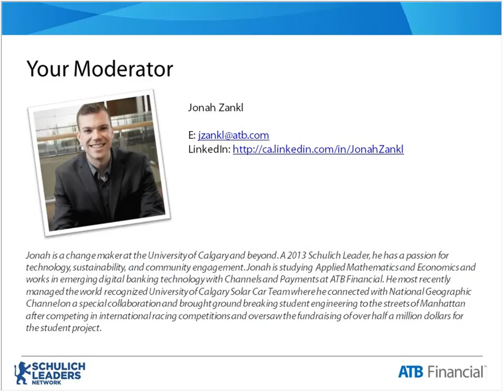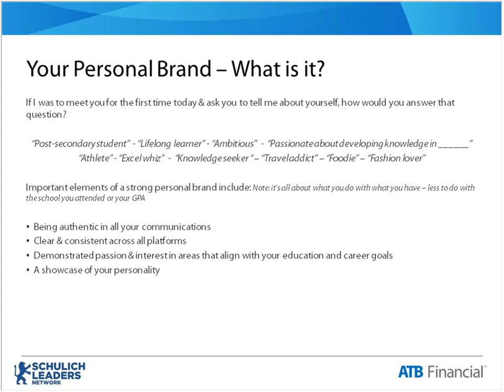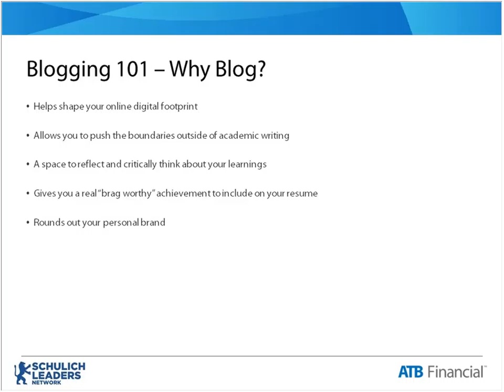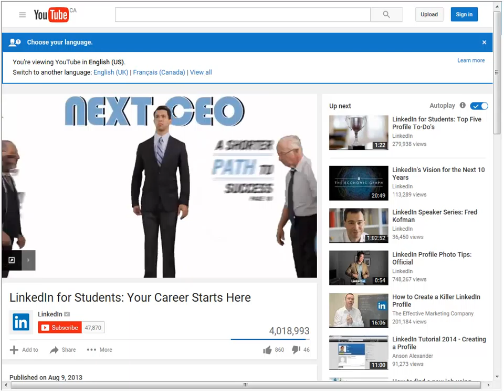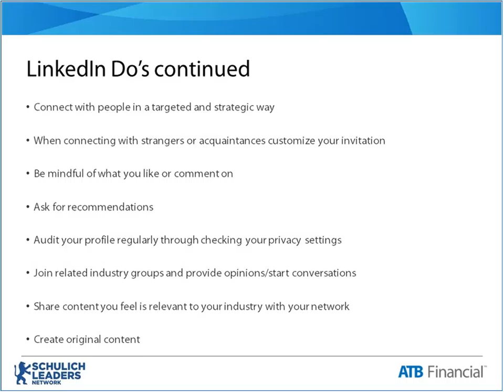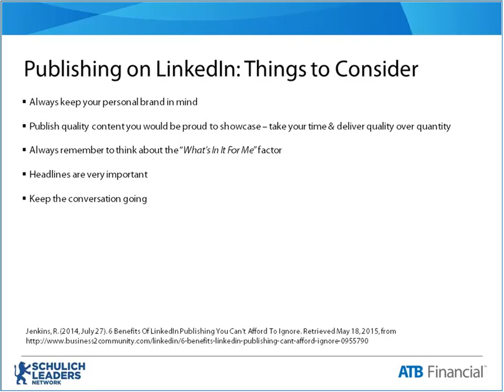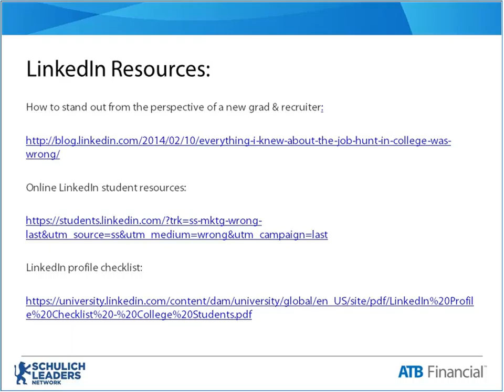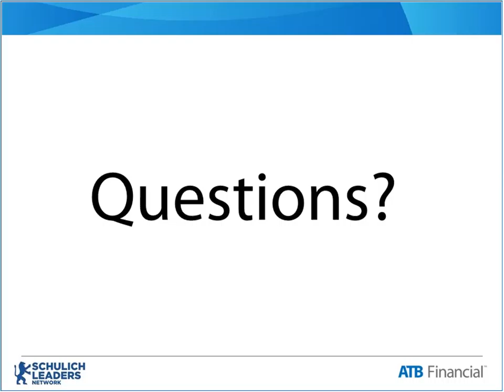Leader Talks: Building Your Career Through a Strong Online Personal Brand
The Leader Talks are an ongoing webinar series to connect, educate and inspire our Schulich Leaders. These talks feature Schulich Leaders, Professors and Industry Leaders, sharing their knowledge and experiences.

February 17, 2016:

Featured speaker: Shahzia Noorally, ATB Financial Talent Acquisition Partner, Career Coach and Blogger (acareertolove.wordpress.com)

Moderator: Jonah Zankl, 2013 Schulich Leader at the University of Calgary (Applied Mathematics and Economics)

On this webinar, we were taught:

-How to create an impactful LinkedIn profile – even if you’re starting from scratch!

-Your personal brand – what is it and why it’s necessary to cultivate a powerful one

-Insight into how a recruiter will view your social profiles and what to do to stand out

Special thanks to Shahzia and Jonah for volunteering their time and talent to enrich our Schulich Leaders Network!